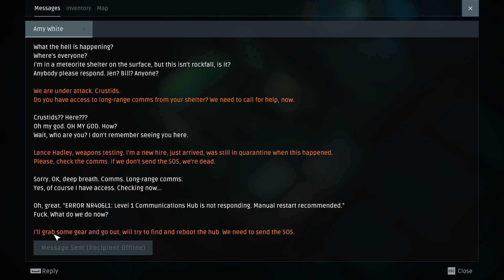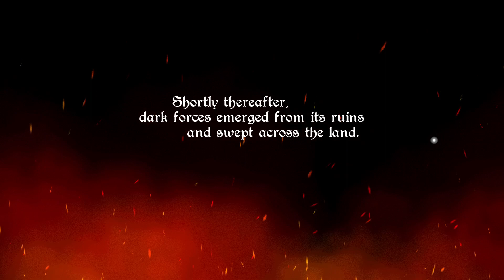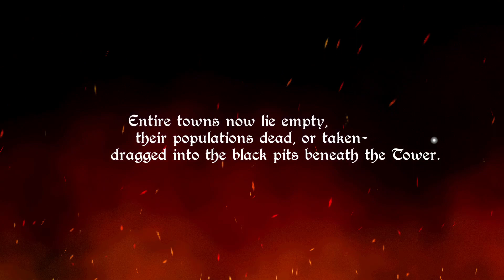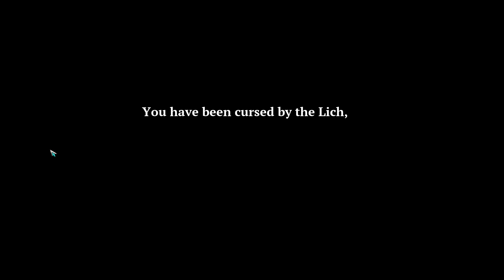8 upcoming isometric arpgs with silent gameplay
Good evening ladies and gentlemen, I have almost a month to publish content, some health issues and family obligations have held me back.   I thank each and every subscriber personally, you give me courage and support to continue. I remind you that the purpose of the channel is to present every game that is an isometric role-playing game from 1996 until today. That's why I have a huge backlog of games that are either abandoned or completely unknown or still mmo with fast action and isometric format. The easy solution to have viewers would be to tackle path of exile which I already have five thousand and hours of play there or with diablo 4 and the last epoch. I have content from these games and of course there will be more, but it is not the main reason why my channel works. Enough, I talked for a long time to present 8 still unknown games that will be released on the market at some point. Below you will see the playlist with all the videos from the upcoming games that I have made in the nine months that I have been working on utube. Most of them haven't been released yet, so it's a good idea to check the previous videos as well. Here are our picks

Seven cities 0:00:00

a steampunk world with influences from Diablo. Deep feature development, quite promising and for sure when it's released I'll buy it. Hack and slash in the ultimate form

Setting sun 0:21:25

An isometric game that combines elements of beat em up roguelite and action rpg with a background of the Japanese tradition, quite interesting, difficult to operate with a keyboard and mouse, more suitable for operation with a controller, but it certainly has a lot to offer

Combat Complex 0:31:31

a twin stick shooter with intense arpg elements such as loot, skills, inventory. Fast paced battle I think when it's finished it will do well.

Hemlock 0:41:43

Nice and epic boss battles with cartoonish characters smart skills beautiful animation and weapons that unlock with every run

Hunt and fight 0:51:26

Survival game with battles like souls, upgrading characters and exploring the environment, loot, with nice crafting options all this in an isometric format

Realms of Wilorth 1:01:05

retro isometric roguelite game from the 90s with infinite action and nostalgia. With the archetypal mage archer and fighter classes accompanying us on this epic adventure

Into evil 1:10:17

top down title with obvious influences from soullike games. Inventory, loot, atmospheric world, demanding boss fights, it has all the guarantees to excel

Rise Again 1:24:44

I have to admit that this combination of hack, roguelite and dungeon crawler has a very addictive battle management, its graphics are very interesting, its idea is innovative and I think it will do well in sales when it is published.